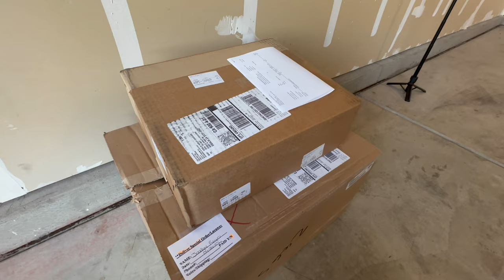Harley Davidson How To Install Docking Hardware Kit and Sissy Bar for FATBOY 2023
I installed the sissy bar and docking hardware on my FATBOY 2023. I hope you learn something from this video.